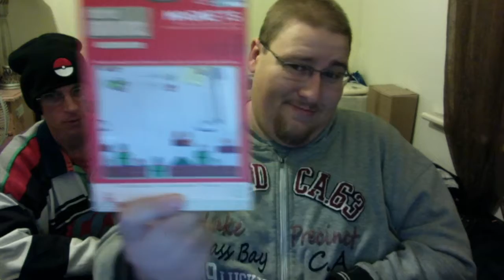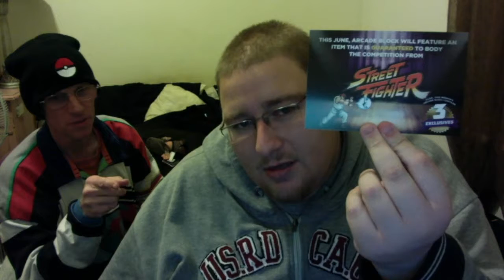Daniels May Nerd Block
sorry for the late upload it had been a bit of an interesting month hear at daniel's game corner HQ :D
But this is daniel opening may's NerdBlock